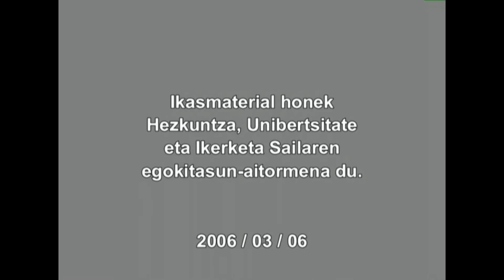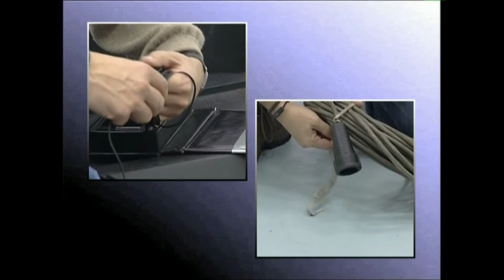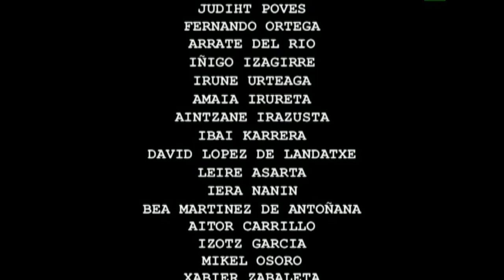BK: Grabatzeko oinarrizko tresneria -5- Lantegia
Bideokamerak berdinak al dira? Zertarako hainbeste botoi? Derrigorrezkoa al da tripodea? Eta monitorea? Entzungailuak?...
Irakasmaila: Batxilergoa
Jakintzagaia: Irudia